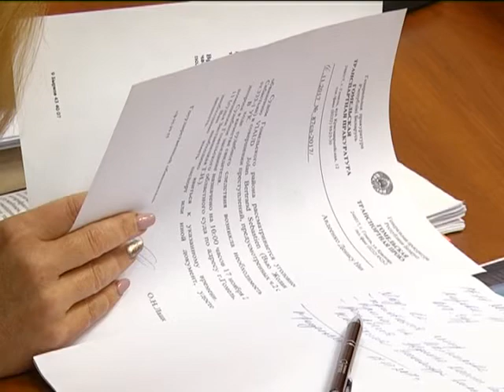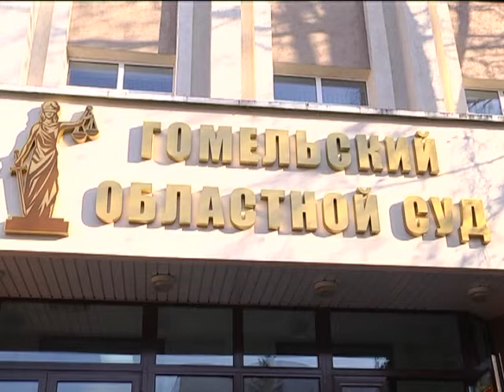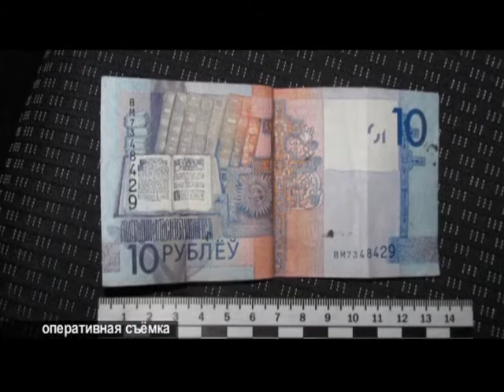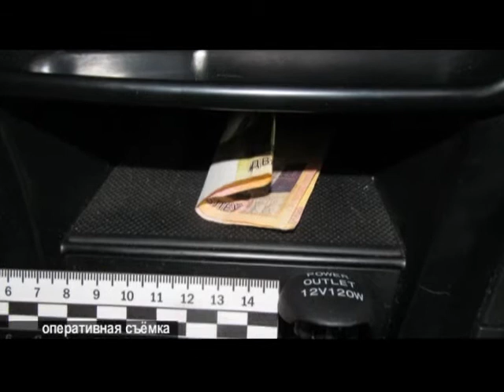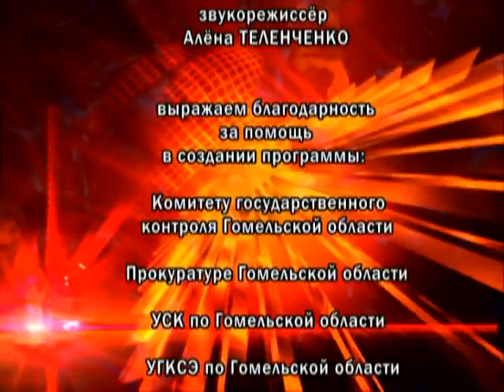Де-факто 23.11.2017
События недели в сфере правонарушений
Жолан ВИЙО
Дмитрий ПЕТКЕВИЧ, адвокат
Александр БОЛСУН, заместитель командира взвода 1-й роты БДПС УГАИ УВД Гомельского облисполкома
Мария КРИВОНОГОВА, официальный представитель УСК Республики Беларусь по Гомельской области.
Наталья ХОЛОЛЕЕНКО, старший инспектор отделения по агитации и пропаганде УГАИ УВД Гомельского облисполкома.
Виталий ПРИСТРОМОВ, официальный представитель УВД Гомельского облисполкома
Вероника ГОМАНЮК,  старший  следователь Гомельского ГОСК Республики Беларусь.